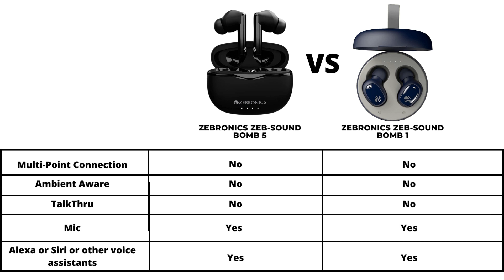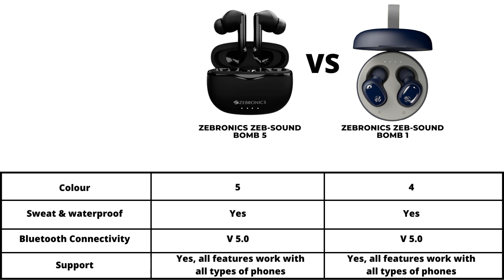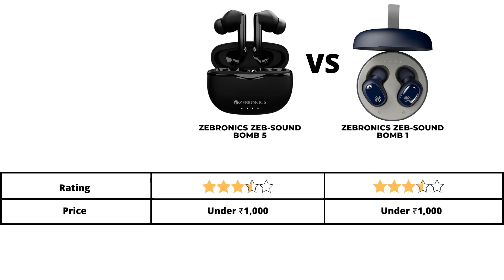ZEBRONICS Zeb-Sound Bomb 5 VS ZEBRONICS Zeb-Sound Bomb 1 Comparison🔥ZEBRONICS Earbuds Under ₹1,000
ZEBRONICS Zeb-Sound Bomb 5
ZEBRONICS Zeb-Sound Bomb 1

It will help to GROW your YOUTUBE channel.

Lenovo Ideapad
Dell Wired Keyboard
Dell Wired Mouse
boya bym1 MIC

bse55.in is provide the best review & comparison of gadgets, software & services.